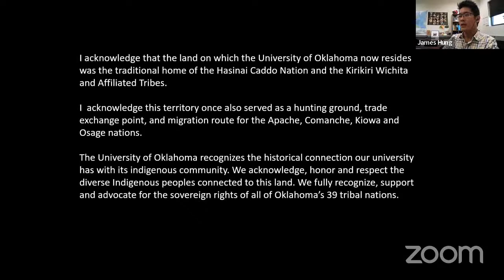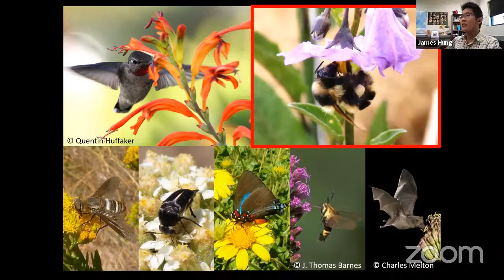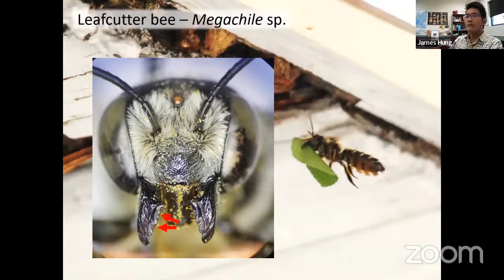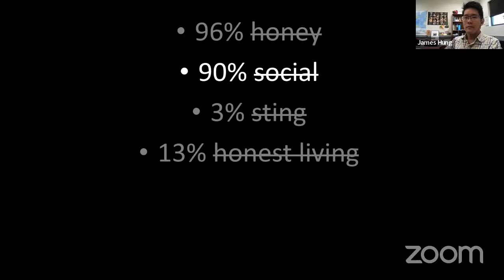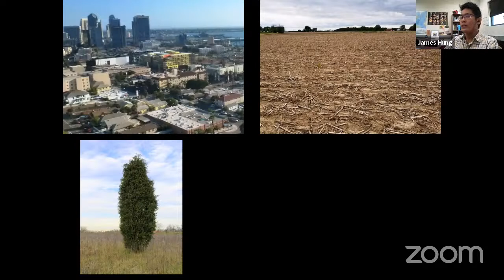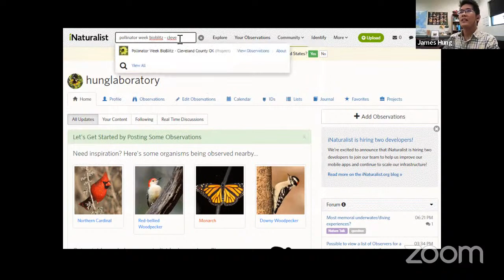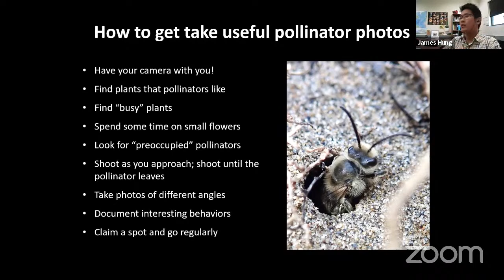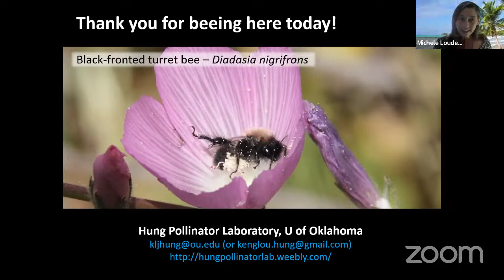Fantastic Bees and How to Save Them: A Presentation by Dr. Keng-Lou James Hung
To celebrate Pollinator Week here in the City of Norman, the Environmental Services Department hosts Dr. Keng-Lou James Hung of the Oklahoma Natural heritage Inventory & Oklahoma Biological Survey as he gives a seminar on native bees, their importance, and what we can do to protect them.